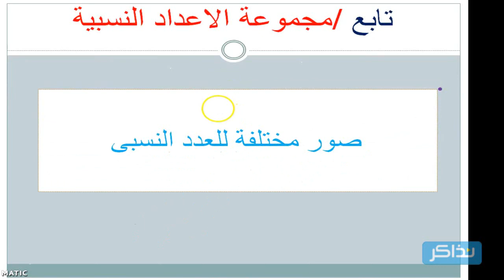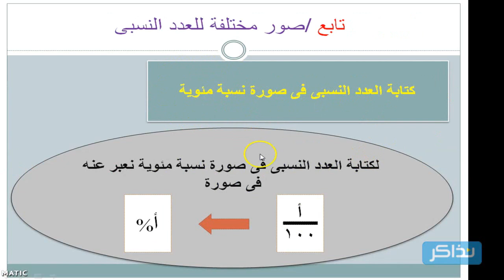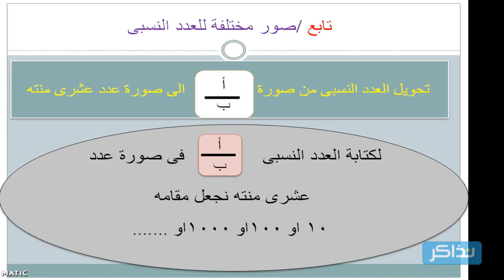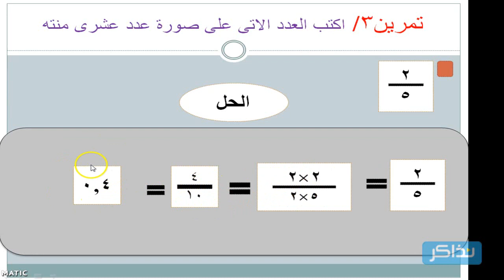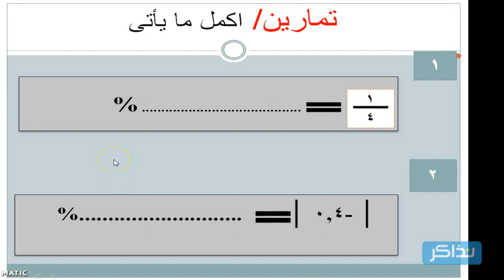نذاكر - الرياضيات - الصف السادس الابتدائي - صور مختلفة للعدد النسبي